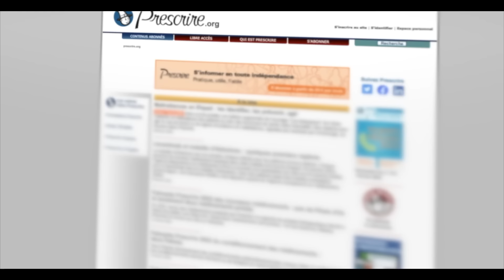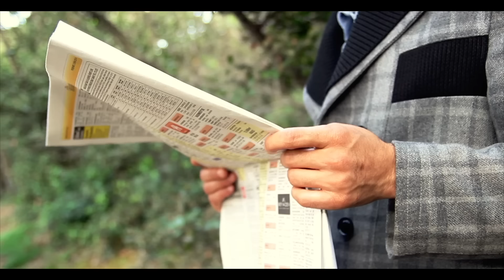i farmaci DA NON PRENDERE MAI e che il tuo medico continua a prescriverti